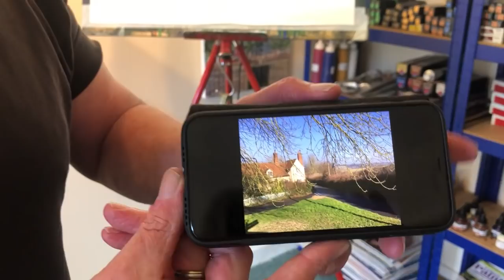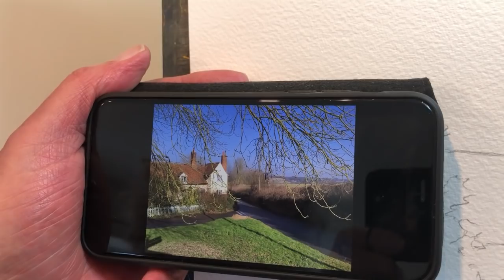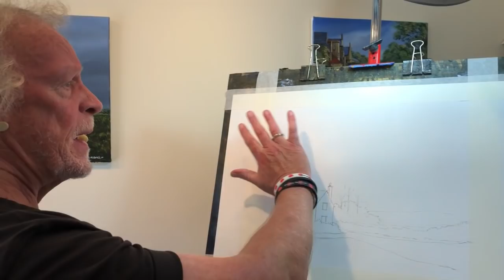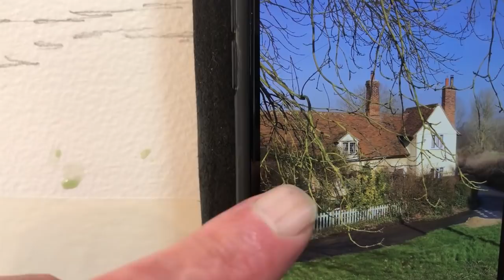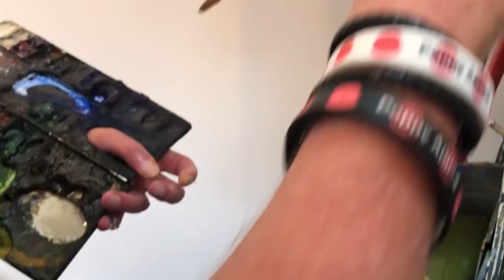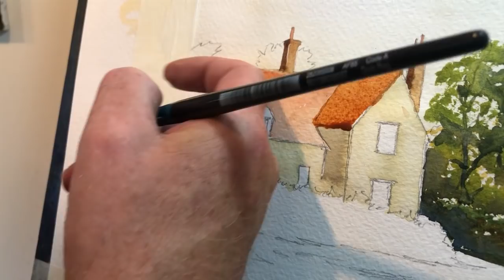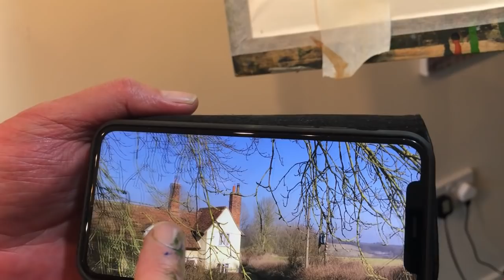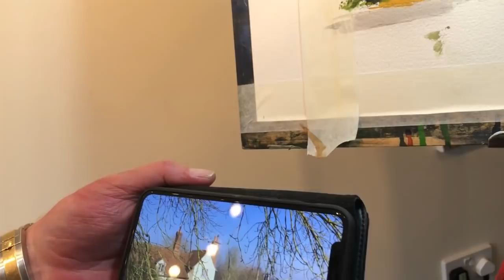A village house in Stoke by Nayland, Suffolk. Watercolour